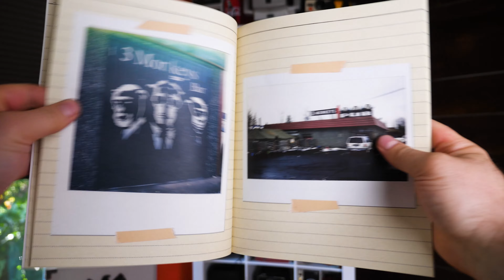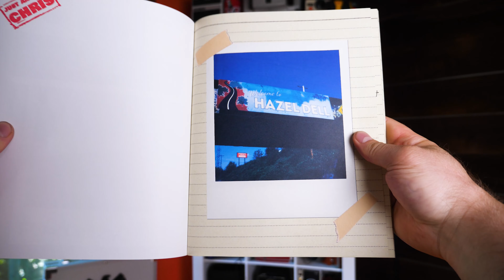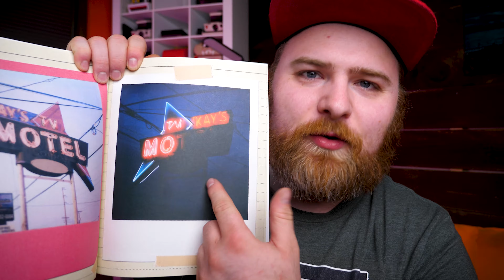Welcome to Hazel Dell | ZINE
Pre order closes on July 23rd 2023

Just Another Chris
7720 Ne Hwy 99